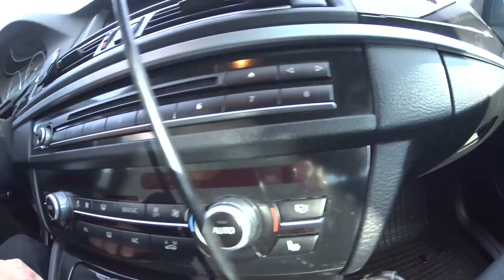BMW Serii 5 F10 - test auta używanego